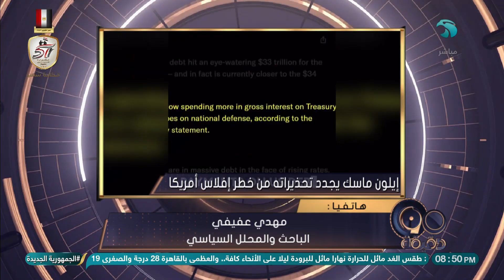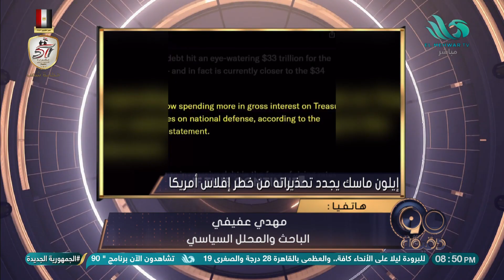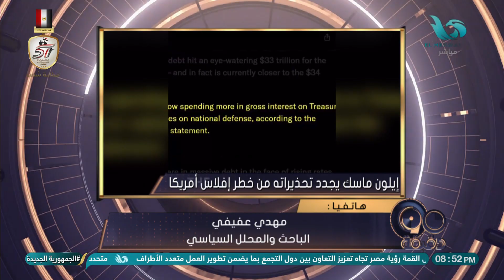الحلقة الكاملة ٩٠ دقيقة 22 10 2024